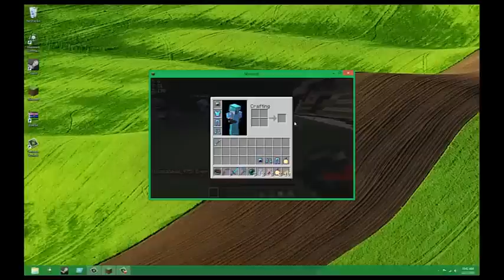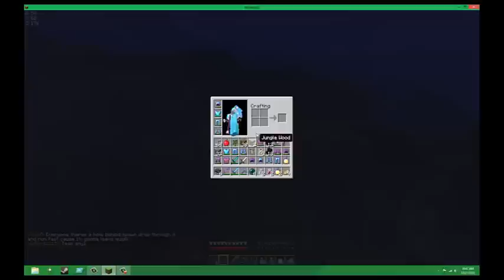ArcherGames Series 1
In this Video I play with my mate hazza4000 and I am miemanor this is the server ip we play on,
Rememeber to like and subsribe!